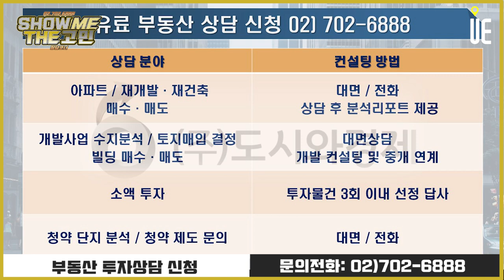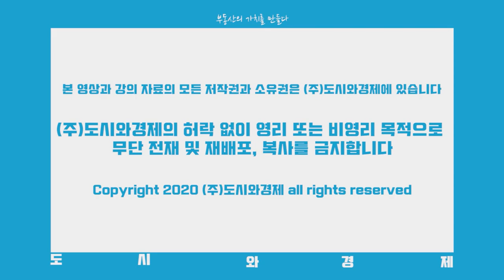신논현역 인근 반포1동 빌라 매입 검토중입니다. 정비사업 가능성 있을까요? [쇼미더고민]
[도시와경제]

신논현역 인근 반포1동 빌라 매입을 검토하고 있습니다.
강남 지역중에서 노후화가 많이 진행된 곳이어서 정비사업의 가능성이 높지 않을까 생각됩니다.

■ 분양올림픽 ■
■ 쇼미더고민 ■
▶【토 일 오후 5시】
■ 어반스토리 ■
▶【특집편성】
■ 도시와경제 브이로그 ■
▶【대중없음】